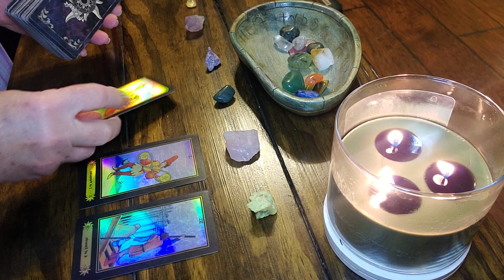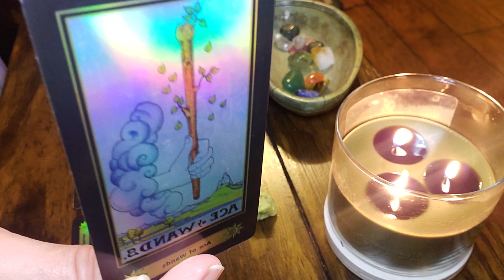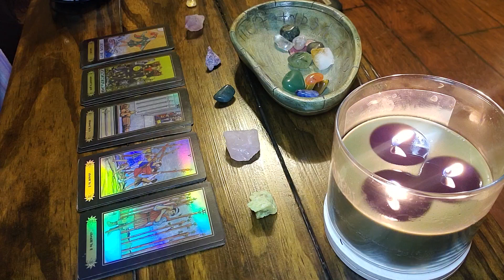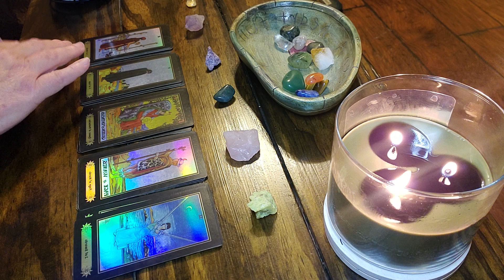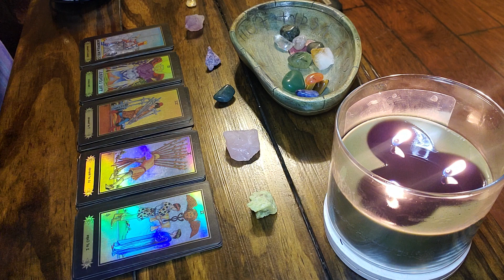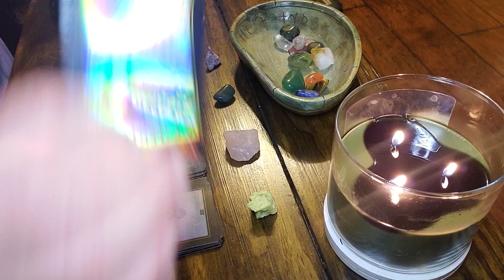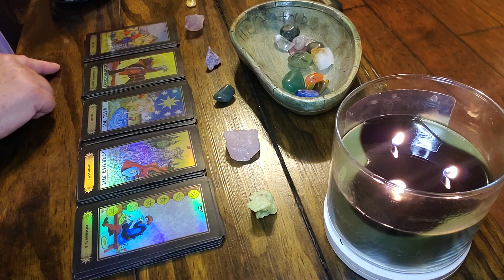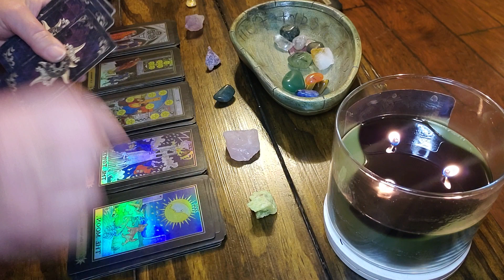AQUARIUS‼️This IS GOING TO BLOW YOU AWAY‼️